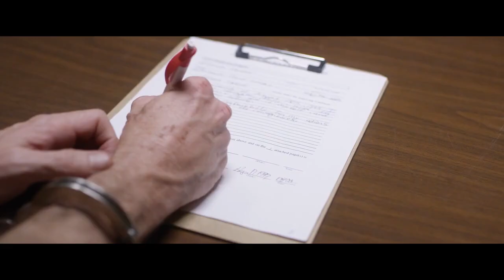Crimson Point Trailer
After serving 20 years in prison for the murder of his daughter - a crime for which he was wrongly imprisoned, Frank returns to his backwoods hometown. Old wounds and rumours of the past resurface and haunt him as he tries to find out who really killed her.